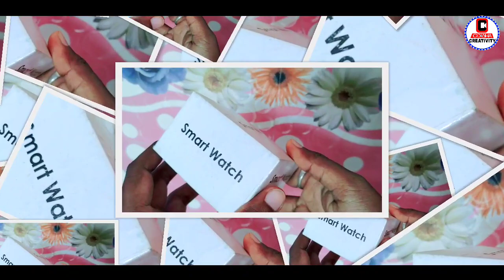Best Smart Watch Under 1000 Rupees With Calling - Like Apple Watch Unboxing | Odisha Creativity